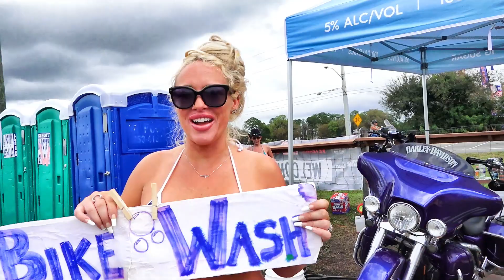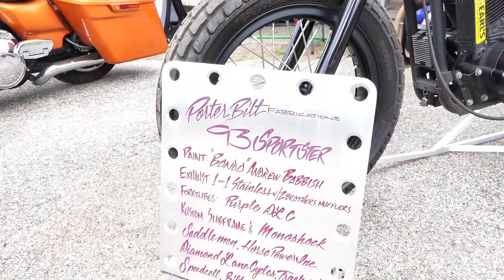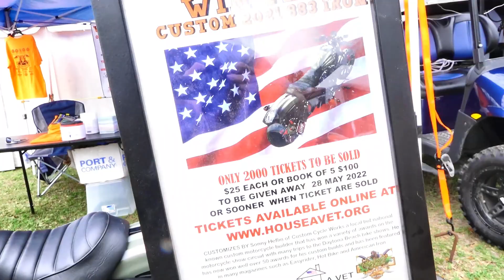Daytona Bike Week 2022, Bike Wash Girls, Harley-Davidson, Custom Motorcycles and More!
Bike wash girls at Cackleberry's Campground always have a good time.  Scenes from Cabbage Patch also included.  They are located across the street from each other.  This area is a great place to visit during bike week.  You never know what will happen!
Custom motorcycles, Harley-Davidson, Hayabusa, Honda, Suzuki, Ducati, Triumph, choppers, bobbers, cafe racer, Yamaha, bikini.